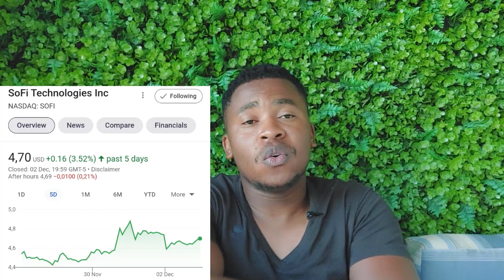Sofi just announced a New Product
On these video, I will be giving you the latest Sofi Stock prediction and Updates showing you why so many Sofi continues doing well on this fast growing fintech industry. Sofi is a company that has been managing to beat analysts expectation on both the Revenue they generate per quoter and EPS for the past 5 Earnings/ Quoters.

In the Q3 of 2022 Q3of 2022 Sofi saw their membership growing by over 400K which then saw them with around 4.3 million total members.

Sofi also recently aqcuired a company called Galilio, which enables companies build out payment card and other digital banking products, and Technisys which will enable Sofi to generate $800 million in the next 3 years, which again ought to be taken as a very good thing when considering this stock.